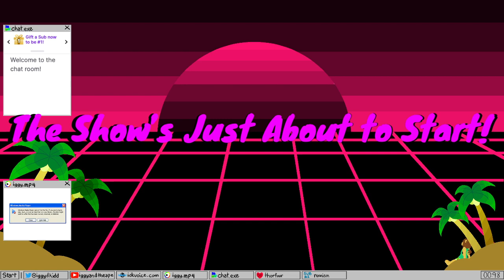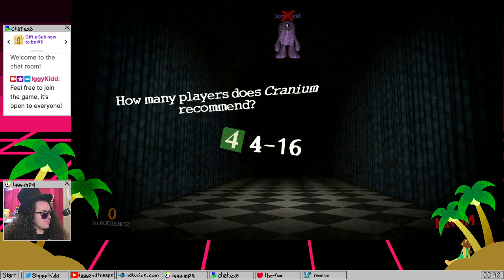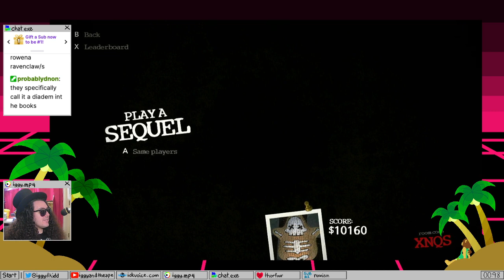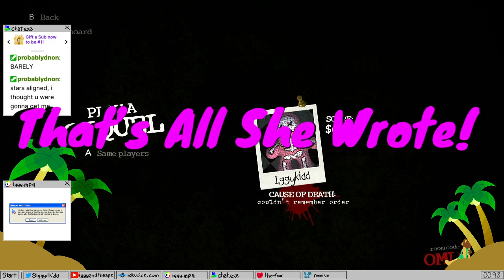trivia murder party with viewers! lets get spooky!!